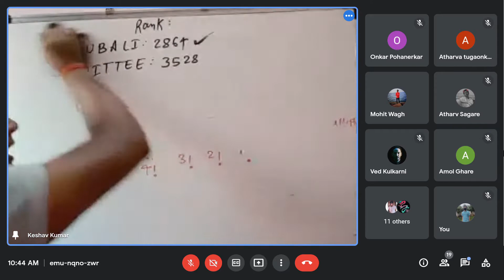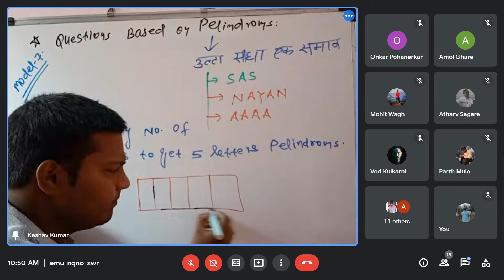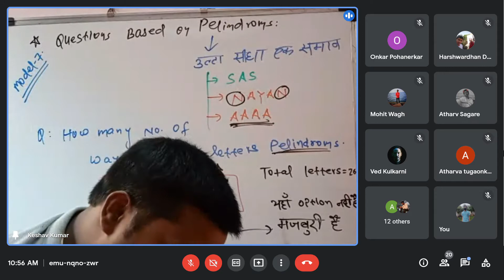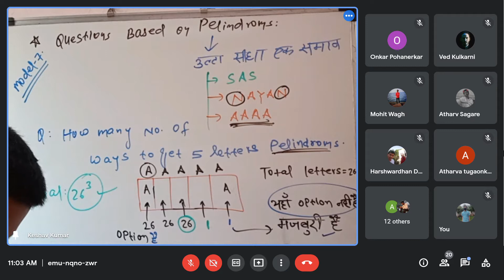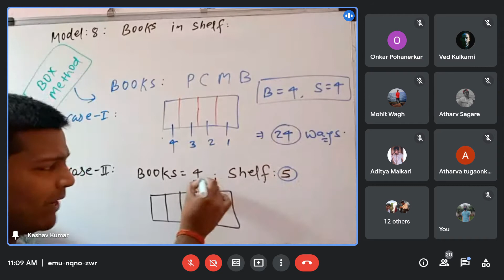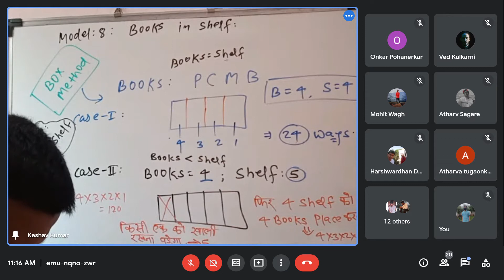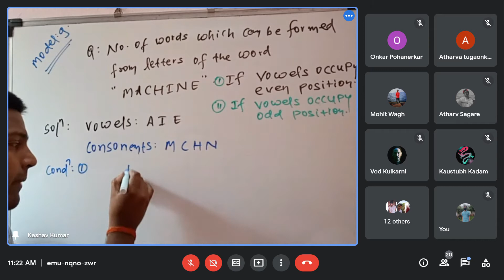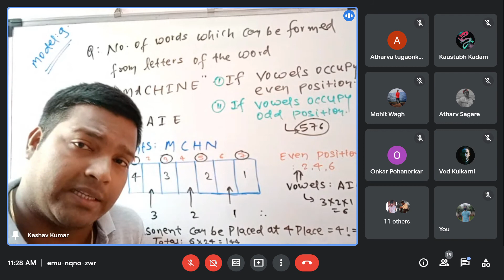Palindrome Words and String and Gap Method